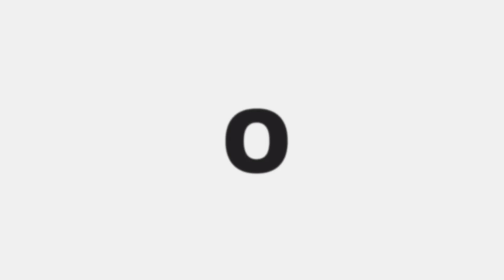ZHASK GOD? VALIR INSUPORTÁVEL! / MOBILE LEGENDS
- Rotina na descrição

ROTINA DO CANAL:
►Lives de segunda a sexta na parte da tarde (DLIVE)
►Vídeos todos os dias na parte da manhã (YOUTUBE)